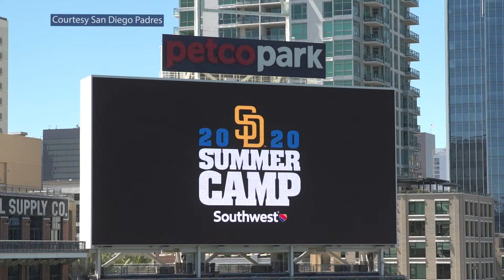Jayce Tingler sees a lot of challenges ahead in his first San Diego Padres season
The San Diego Padres manager believes it will be a different experience when his club plays in the 2020 MLB short season.